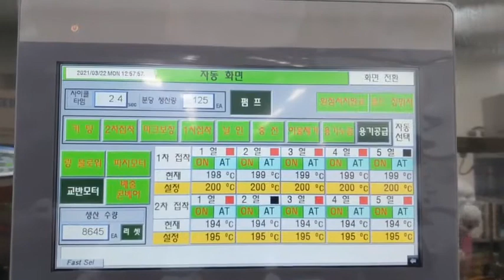Continuous tray sealer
High speed continuous tray sealer
Stainless steel structure
Washdown design IP65